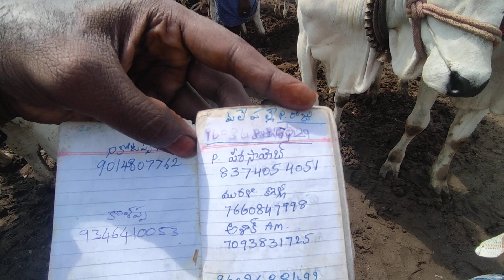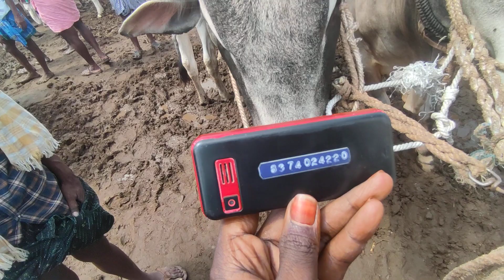Yemmiganur Biggest Cattil Market //Indian farmer Ox Market videos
అందరికీ వందనాలు 🙏🙏🙏🙏.

ఈరోజు అనగా ప్రతి వారం లొ జరిగినటువంటి ఎద్దుల సంత కైతే వెళ్లడం జరిగింది🔥😎 .అందులో వచ్చినటువంటి ఏ రేట్ నుంచి నేటి వరకు  వీడియో చేయడం జరిగింది 🤷🌝.మీరు కూడా ఇలాంటి వీడియోస్ మరిన్ని కావాలంటే కచ్చితంగా మన ఛానల్ ను సబ్స్క్రైబ్ చేసుకోండి.🏇🏇 అదేవిధంగా పక్కన ఉన్న గంటను గట్టిగా కొట్టండి. చూస్తూనే ఉండండిి🌅🌅. మా శివ ఏటుజెడ్ ఛానల్ ను ప్రతి ఒక్కరు రైతులకు సంబంధించిన ఏ ఒక్క చిన్న విషయమైనా కూడా మీకు అందించడానికి అయితే నేను కృషి చేస్తాను☔☀️. మీరు కూడా నన్ను సపోర్ట్ చేస్తారని కోరుకుంటూ ఇలాంటి మరెన్నో చేయడానికి నేను ప్రయత్నిస్తానుు🌙🌍 .ముఖ్యంగా రైతులకు సంబంధించిన ఛానల్ అని కూడా చెప్పుకోవచ్చు ఎందుకంటే ప్రతి ఒక్క రైతు మన ఛానల్ ని చూసి ఉపయోగకరంగా ఉంది అని చెప్పడంతో నేను కూడా మీకు అనుగుణంగా చేయడానికి ప్రయత్నిస్తాను. 🐃🐑🐏అదేవిధంగా నా ఫోన్ నెంబర్ మీకు కావాలంటే నేరుగా నా వాట్సాప్ లింక్ కింద ఇస్తున్నాను .ఆ లింకును క్లిక్ చేసినట్లయితే మీరు నేరుగా  మా వాట్సప్ కు వస్తారు. రైతుకు సంబంధించిన వాటిని ఖచ్చితంగా రూపంలోరైతుకు చూపించడానికి ప్రయత్నిస్తాను.🐃🐃sivaa2zcreations

మా what's app link.